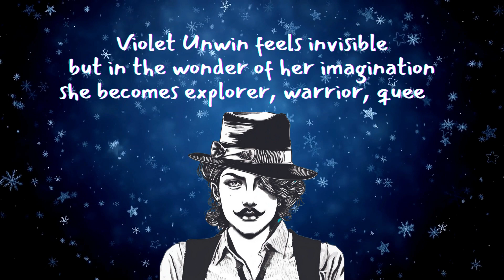🌈📚New Lesbian Romance Book - find your swagger!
OUT NOW December 2023. Perfect read for sapphic rebels of all ages. When hearts unite anything is possible...Find your inner swagger and sparkle this Christmas!

Violet Unwin is convinced she is invisible. Overlooked by her adoptive family, her only solace is her uncle’s costume shop. By day she’s an assistant no one remembers, but after hours, in the wonder of her imagination, she becomes explorer, warrior, queen. Devastated by news of the shop’s imminent closure, Violet finds comfort in an unlikely companion, the ghostly figure of her namesake, the suffragette Vi Unwin.

Medical school dropout, Phoebe Frink’s life is in disarray. She has no idea who she is anymore, what to do about it, or how to tell her parents. Taken under the wing of the infamous drag king, Mr. Duke, owner of the struggling Banana Bar, fate steps in when Phoebe seeks Violet’s help with costumes for the bar’s fundraising Christmas Ball.

Phoebe is captivated by beautiful, shy Violet, and for the first time in her life, Violet experiences what it is to be truly seen. But for love to be possible, Violet and Phoebe must take a risk on a future they’ve never dared to imagine.

Lesbian Romance | Sapphic Fiction | WLW Book | New Adult